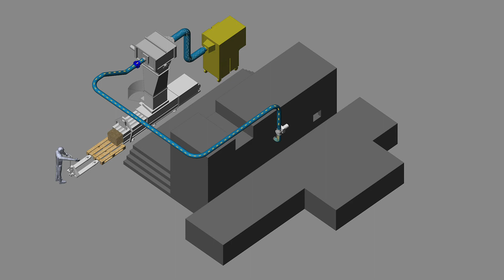Hotfoilstamping baler and HKU filter unit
Hotfoil stamping waste solution with chopper and baler. Dusty air will be cleaned with the integrated HKU. Production can run 20% than manuel waste handling and the waste is compacted by factor 20.